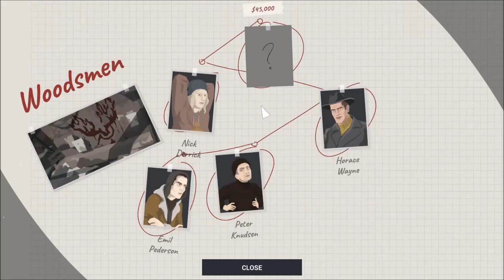This is the Police 2: How to Interrogate Nick Derrick (Woodsmen gang)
Let's play This is the Police 2!  Here's how to successfully interrogate Nick Derrick.  He's the fourth member of the Woodsmen gang you will capture.